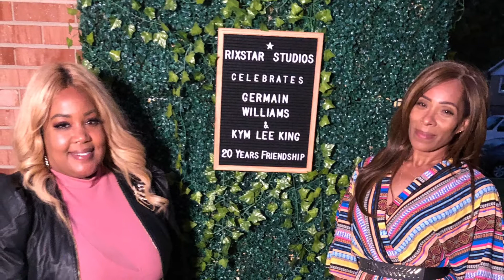RixStar Studios Outdoor Experiences